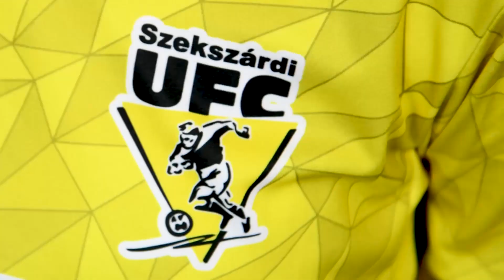TOP 3 GÓL – 7. forduló | Simple Női Liga | 2023/2024.